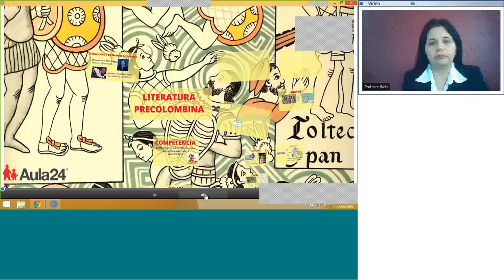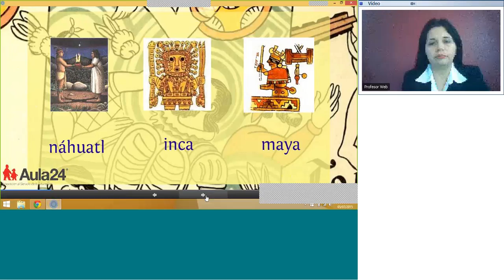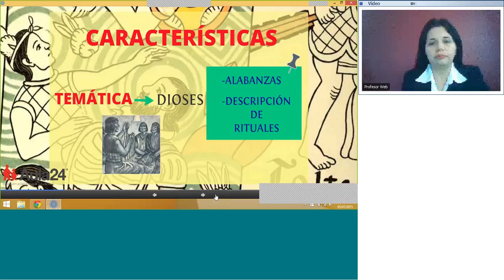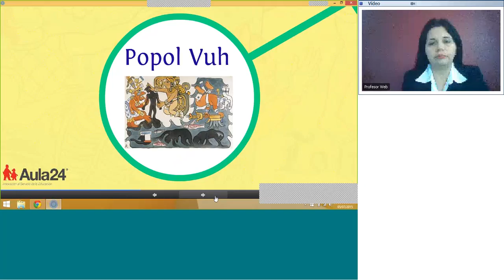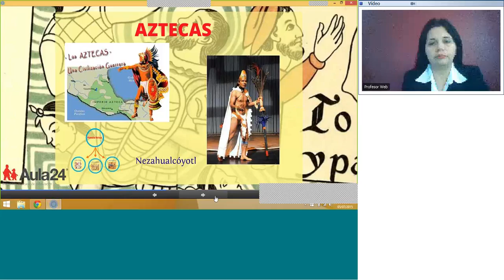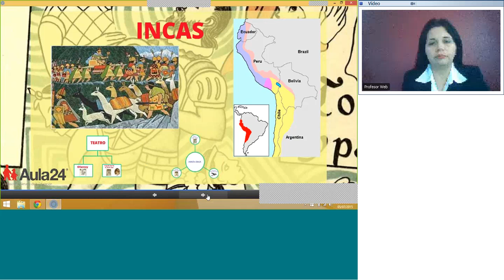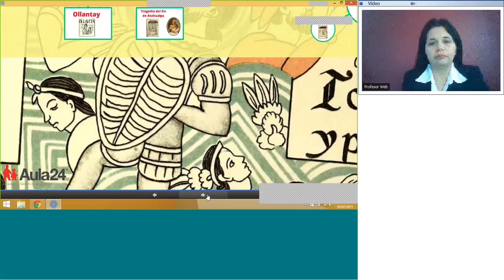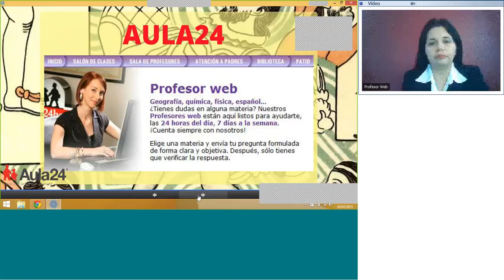Clase: Literatura precolombina, S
¿Sabes cómo era la literatura prehispánica en América? En esta clase te lo diremos. Clase para nivel secundaria.